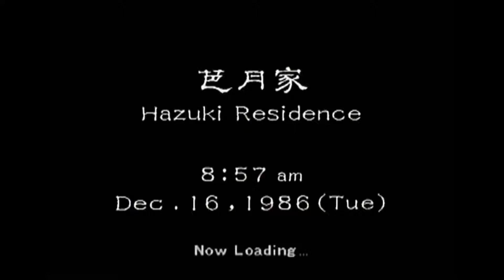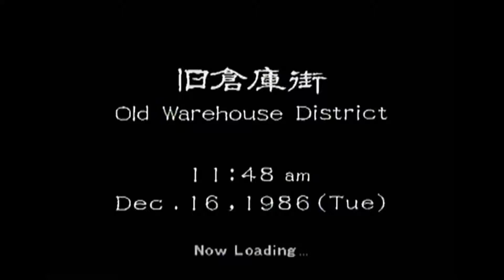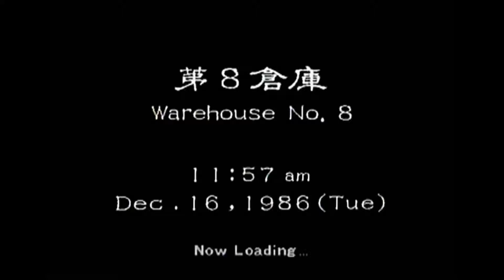Shenmue #20 - GET HIM!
Ein mysteriöser Mann taucht auf und stiehlt einen noch geheimnisvolleres Artefakt. An uns liegt es nun, ihn aufzuhalten und Rache zu nehmen, für das, was er unserem Vater angetan hat.